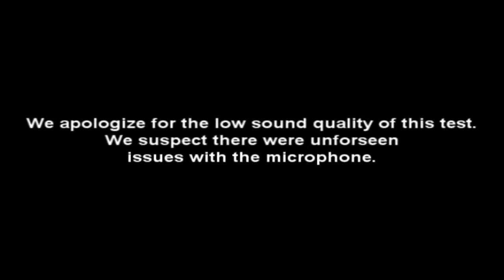PrinnyPlays Alien Storm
Deep in the castle lair, a special automated program prepares a select group of prinny test subjects to submit them to various video games in order to test the stress levels of prinnydom before releasing the games for entertainment purposes to lift prinny morale.

Test #0016: Alien Storm (1991)
For the Sega Genesis

Games are either played on various emulators or captured through an EasyCap device. Video and audio quality will greatly vary, but we strive for the best we can get. PrinnyPlays are unscripted non-sequential playthroughs meant more for humorous watching than a serious LP experience.

We are not associated or endorsed by NIS nor do any of our actions or opinions reflect on them or their products. But we love those doods.